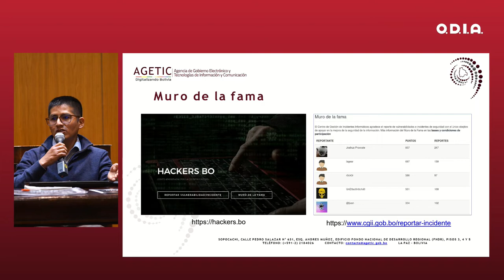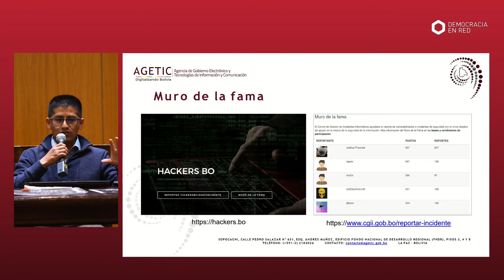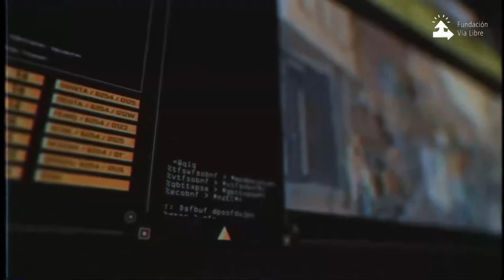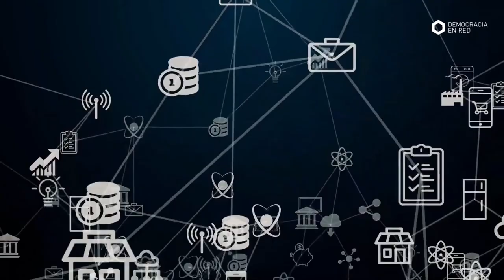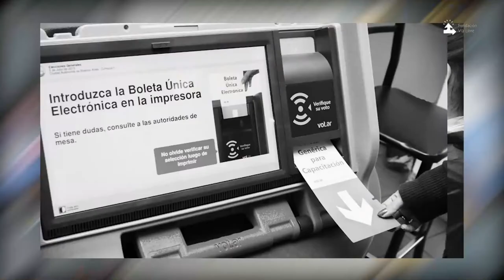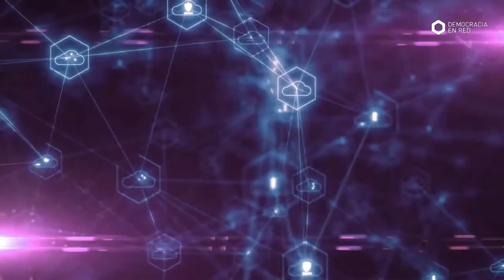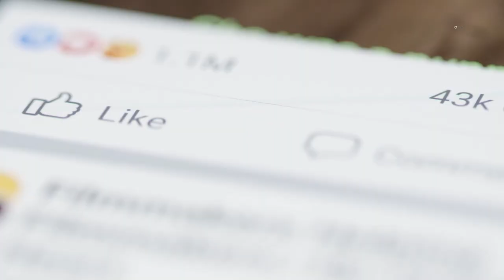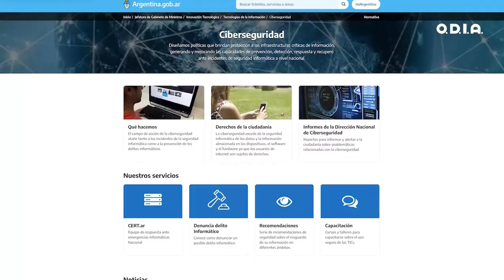Hacia políticas públicas para la correcta atención del reporte de vulnerabilidades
Panel "Hacia políticas públicas para la correcta atención del reporte de vulnerabilidades" en el 1° Encuentro Regional de Políticas Públicas de Seguridad Informática.

Expositores:
- Gustavo Sain - Director Nacional de Ciberseguridad, Argentina
- Franz Rojas - Responsable del Centro de Gestión de Incidentes Informáticos, Bolivia
- Gabriela Ratti, Directora de Ciberseguridad y Protección de la Información, Paraguay
- Daniel Álvarez Valenzuela - Coordinador Nacional de Ciberseguridad, Chile
Moderación: Tomás Pomar - Observatorio de Derecho Informático Argentino.

23 de septiembre. 2022. Buenos Aires.